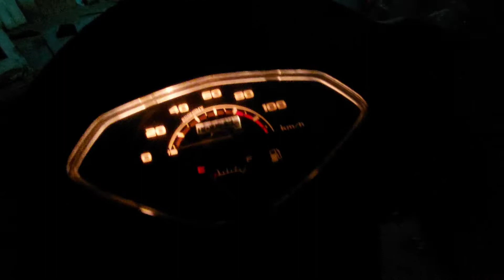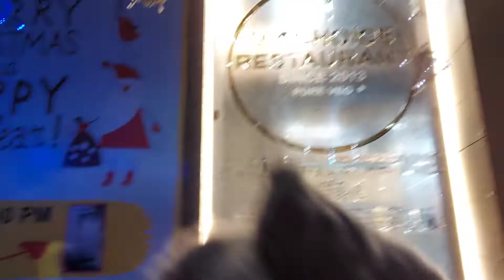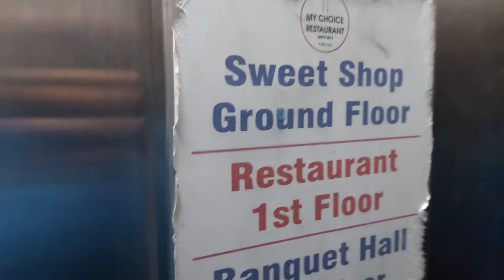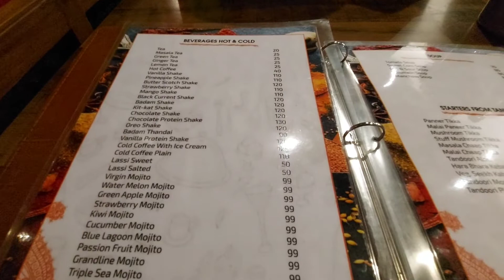Namaste Pahad aaj ka Chicken Dinner with family | Best Family restaurant in Kotdwara | family Vlog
Namaste Pahad Welcome back to new Vlog In this video will show you Night out and Dinner with family, one of the in best restaurant in Kotdwara.

Aaj ka Chicken 🐔 Dinner with family 👪 | Best Family restaurant in Kotdwara | Night out Vlog

Gadgets I Use to -:

--- --- Nokia 6.1Plus
Mavic Mini
Samsung M51